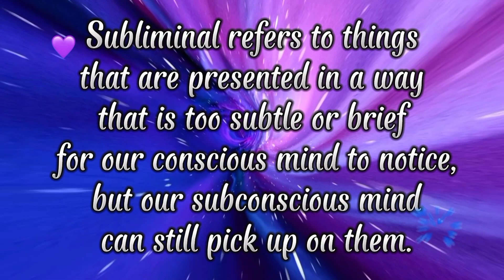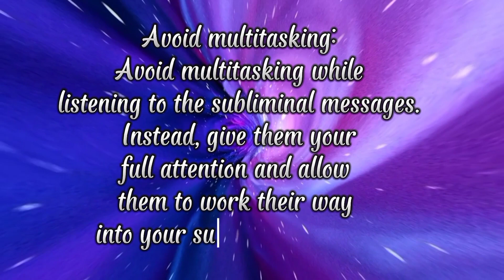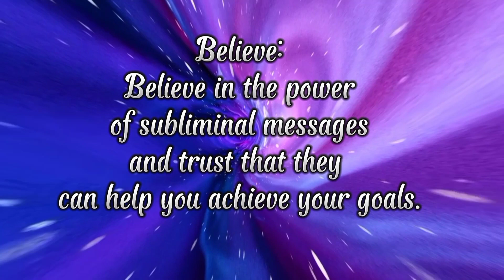🌀 SUBLIMINAL ⚡ tips for listening to subliminal messages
What is subliminal:
Subliminal refers to things that are presented in a way that is too subtle or brief for our conscious mind to notice, but our subconscious mind can still pick up on them. This can be things like hidden messages or images that are meant to influence our thoughts or behavior. Some people believe that subliminal messages can be a useful tool for self-improvement.

Some tips for listening:
Be hydrated: Make sure you are well-hydrated before listening to subliminal messages. Drinking water can help to improve the absorption of the messages.

Relax: Find a comfortable and quiet place to listen to the subliminal messages. Relax your body and clear your mind before listening.

Use headphones: Use headphones to ensure that the messages are heard clearly and without any distractions.

Repetition: Listen to the subliminal messages on a regular basis to allow the messages to sink in and become more effective. It is recommended to listen to subliminals for at least 30 minutes a day.

Focus on the positive: Focus on the positive messages in the subliminal, rather than any negative thoughts or feelings that may arise.

Visualize: While listening to the subliminal, visualize yourself already having achieved the goals that the messages are aimed at.

Avoid multitasking: Avoid multitasking while listening to the subliminal messages. Instead, give them your full attention and allow them to work their way into your subconscious mind.

Volume:
start with a low volume and gradually increase it until you find a comfortable level.

Believe: Believe in the power of subliminal messages and trust that they can help you achieve your goals.

NOTE: ✧*。
Please refrain from copying my work or ideas without permission. I value the integrity and originality of my content. Thank you for understanding and respecting my creativity.